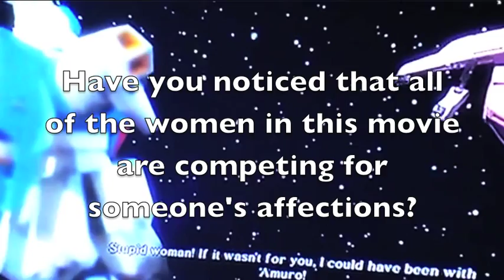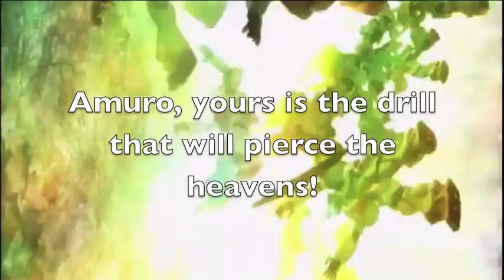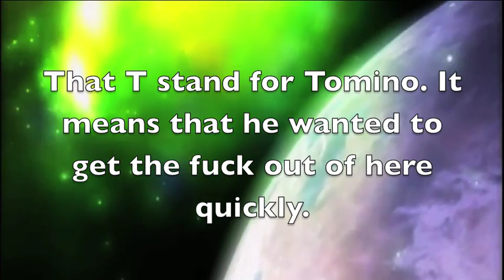Mecha Anime Reviews: Mobile Suit Gundam Char's Counterattack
Episode 15: The grand finale to the Gundam month, and the miraculous return of Char Aznable! Hurrah...

I do not own Gundam. Please support the official releases, or else Char will drop an asteroid into your house.